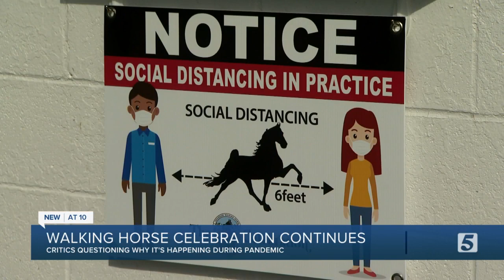Bedford County Walking Horse Celebration begins amid COVID-19 pandemic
The Tennessee Walking Horse Celebration is taking place now in Shelbyville, bringing thousands of people to the area, but critics want to know why it's continuing in the middle of a pandemic.